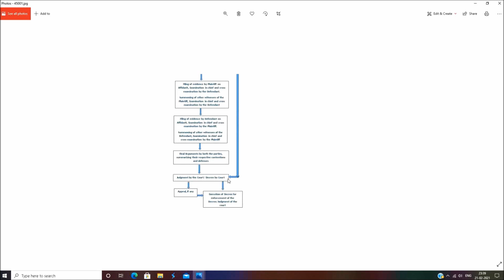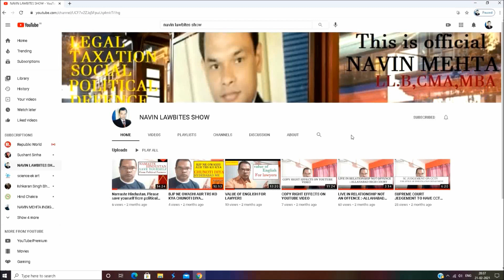STAGE OF CIVIL SUIT / PLAINT IN CIVIL COURT AS PER CIVIL PROCEDURE CODE 1908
STAGE OF CIVIL SUIT IN COURT AS PER CPC 1908

.About this video :

This video is made for education purpose for LL.B students and new lawyer who is intended to do practice in court .